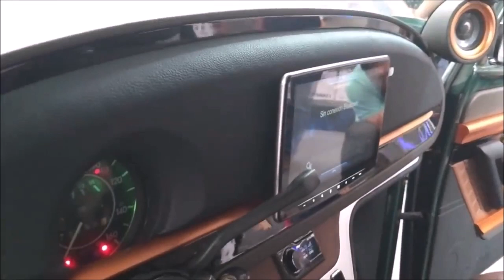¡Autos exhibidos en la Expo AudioCar de Guadalajara!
Estos son algunos de los trabajos de instalación que se exhibieron en la Expo AudioCar de Guadalajara en el 2019.